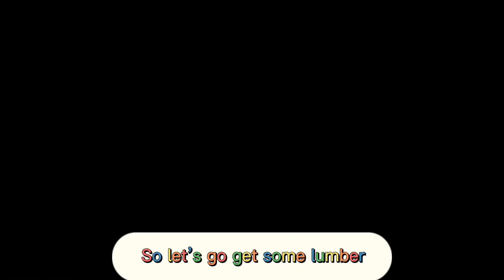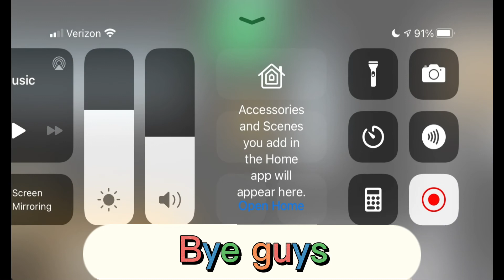BUILDING THE MUSEUM IN SNEAKY SASQUATCH!!!!